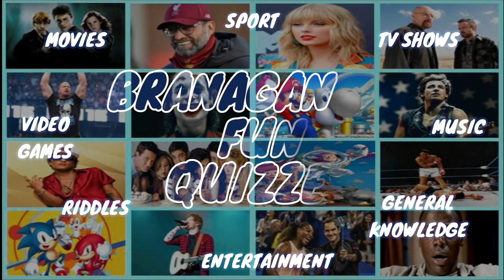Name The Grand Theft Auto Character Quiz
In The GTA Characters Quiz, you will see 25 pictures of famous characters from across the GTA Franchise. This will include characters from Grand Theft Auto III, Grand Theft Auto Vice City, Grand Theft Auto San Andreas, GTA IV and GTA V. Let us know your scores in the comments section.

** DON'T FORGET, IF YOU ARE ENJOYING OUR QUIZZES, PLEASE CONSIDER SUBSCRIBING TO THE CHANNEL TO BE KEPT UPDATED ON ALL NEW QUIZZES & HIT THE LIKE BUTTON ON VIDEOS THAT YOU ENJOY :)

We are a husband and wife who love quizzes and want to entertain fellow quiz fans with fun and challenging content. We will be adding regular quizzes to YouTube covering all topics including Movies, TV, Sport, Wrestling, Music, Video Games, General Knowledge, Riddles and so much more. There will be wide variety of content for all of the family to enjoy! We put a lot of effort into our quizzes and would love to hear your feedback on our quizzes and how you scored. There is a great quiz community on YouTube and we are delighted to be a part of this.